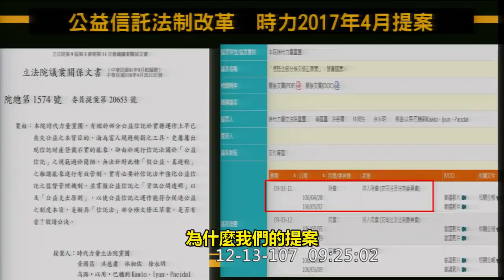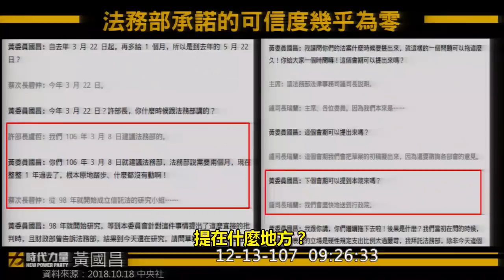2018 12 13 黃國昌 質詢法務部 財團避稅幫兇？公益信託法一研議就十年？！牽涉層面太廣太複雜 不敢動？不想改？動不得？ 【議會立法院演哪齣？】字幕版